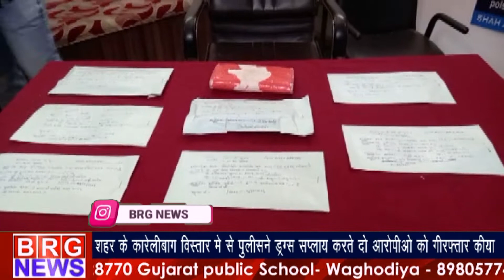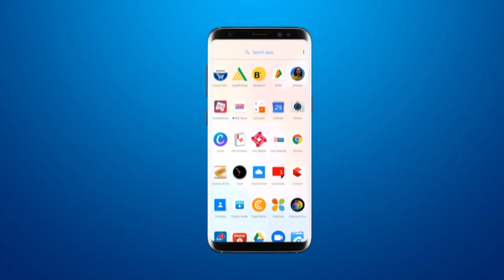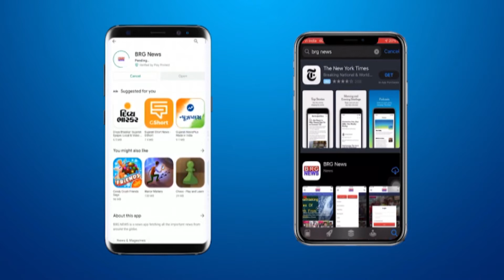Vadodara के Karelibaug विस्तार में से पुलिस ने Drug Supply करते दो आरोपिओ को गिरफ्तार किया